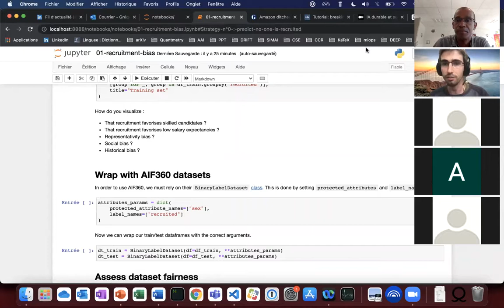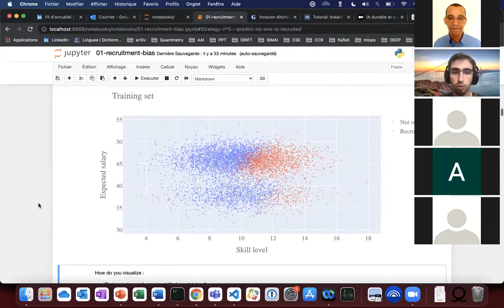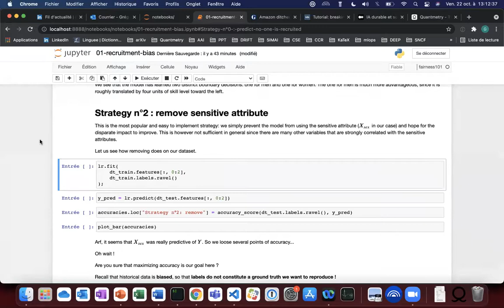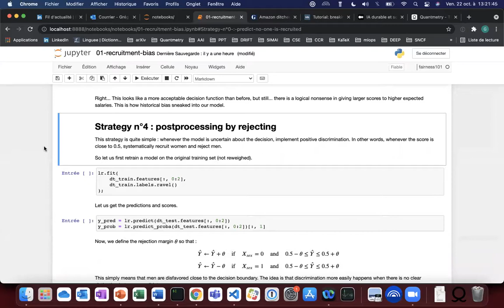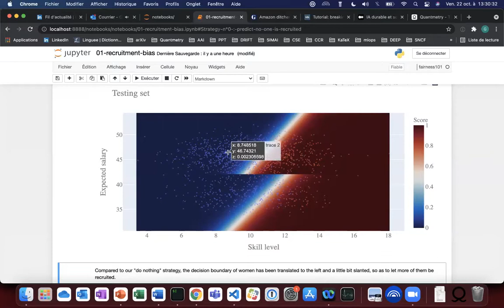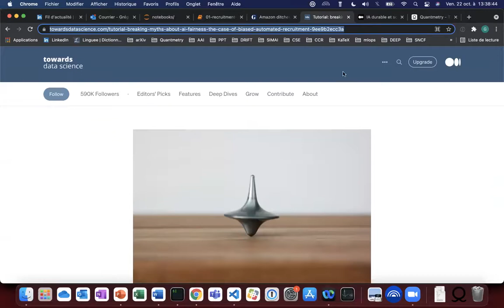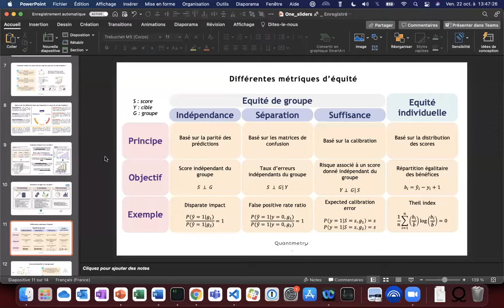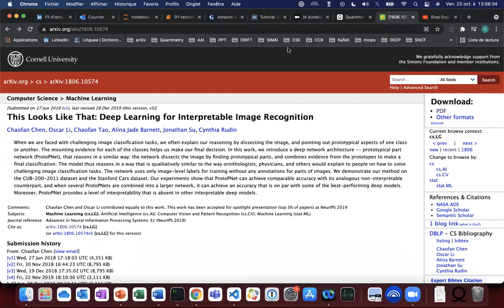S9E4. Biais algorithmiques. Partie 2 - Indentifier, éliminer les biais avec AIF360 IBM. Un tutoriel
Grégoire Martinon, AI Scientific Lead, Quantmetry

Les données sont quantitatives mais pas objectives.
Les algorithmes sont performants mais discriminants.
L’équité n’est pas un terme de votre fonction de coût ? Alors votre algorithme ne va pas se gêner.
Quels sont les biais algorithmiques que l’on rencontre en Data Science ? Comment les mesurer et les corriger ?

Dans ce tutoriel, nous prendrons un cas d’usage fil rouge : le recrutement, qui peut très vite mal tourner si on l’automatise naïvement(*).

Nous illustrerons 5 biais concrets et naturels à ce cas d’usage, et comparerons 3 méthodes distinctes et complémentaires de résolution du problème.

Pour aller plus loin :
- Jupyter Notebook de Grégoire Martinon :